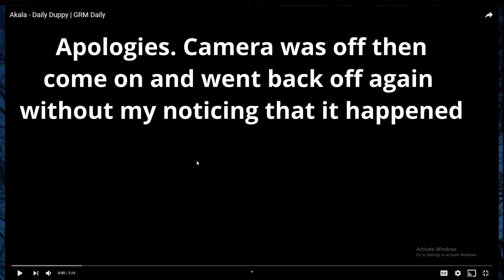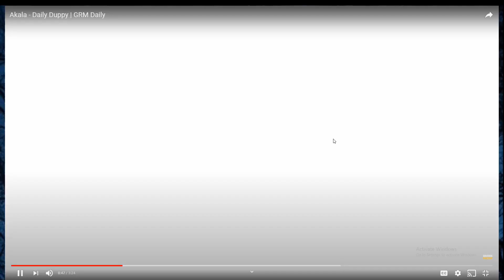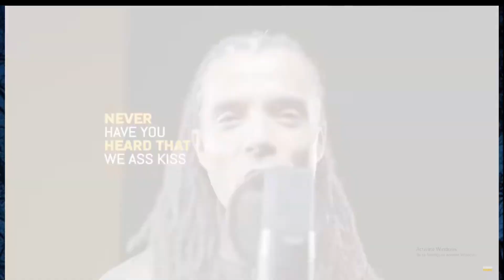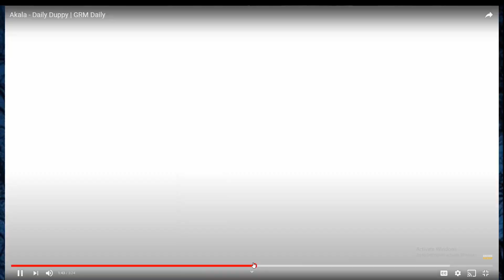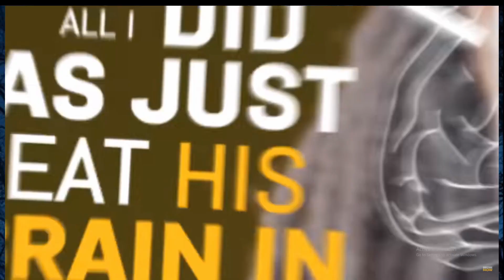Akala - Daily Duppy {Reaction} What Happened to My Camera?